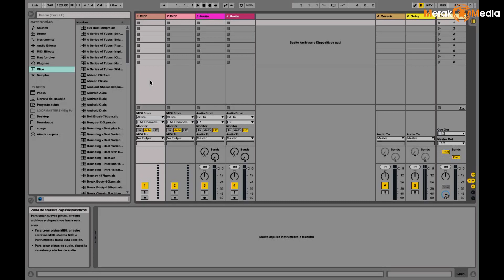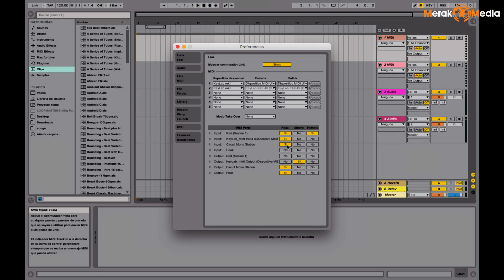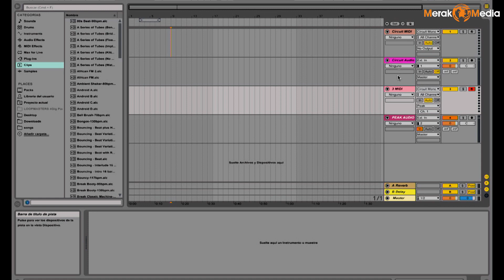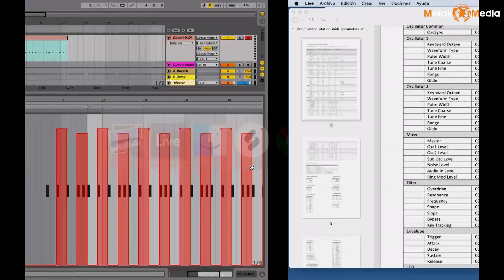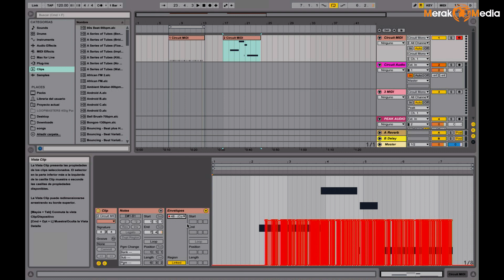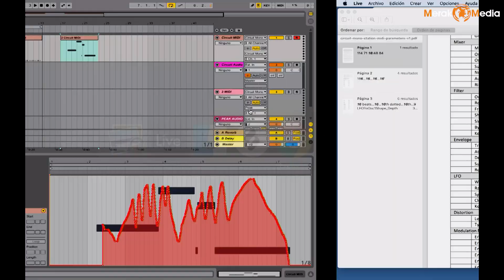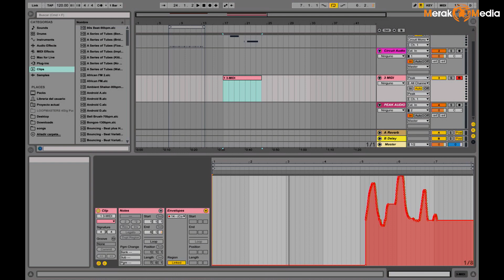44. Tutoría Online - Pasa tu directo a MIDI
David Amo (DJ y productor), nos ofrece esta semana nuevas técnicas de producción. Conéctate con nosotros en Tutoría Online – Streamings & Works para crear ritmos, sonidos y grabar todos los cambios en versión MIDI de una canción en tu DAW. Una emisión a través de nuestra página Facebook el miércoles 26 de septiembre a las 19:00 h. horario español (GMT+1).
Configura Ableton Live y empieza a grabar tu tema, ritmos y sonidos con Novation Peak y Novation Circuit Mono Station. ¡Todo en sencillos pasos!